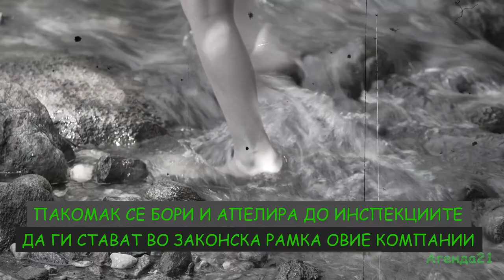АГЕНДА 21 - 2 СЕЗОНА 3 ЕПИЗОДА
Агенда 21 е интерактивно, едукативно ТВ шоу кое обработува теми од екологијата и глобалното затоплување. За прв пат во Македонија се посветува ток шоу на тема екологија па токму затоа има за цел е да изврши едукација и подигнување на свеста кај граѓаните, а посебно кај младата популација за важноста на зачувувањето на екологијата. Водители се неповторливиот тандем Весна Петрушевска и Игор Џамбазов кои се во друштво на младите актери, Јована и Кристијан.
Agenda 21 is an interactive, educational TV show that covers topics from ecology and global warming. For the first time in Macedonia, a talk show is dedicated to the topic of ecology, which is why it aims to educate and raise awareness among citizens, and especially among the young population about the importance of preserving ecology. The hosts are the unique tandem Vesna Petrusevska and Igor Dzambazov who are in the company of young actors, Jovana and Kristijan.

Authors
Vesna Petrusevska
Screenwriter
Vesna Petrusevska
Actors
Vesna Petrusevska
Song music
Borce Kuzmanovski
Song lyricist
Igor Dzambazov
Director of Photography
Toni Velichkovski
Montage
Ace Boskovski
Director
Vesna Petrusevska
Executive producer
Sladjan Jovanovic
Producer
Violeta Damevska Gjorgieva
Production
KMK Production